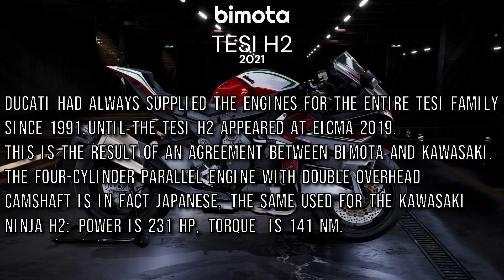RIDE 5 GAMEPLAY. Guy Martin (me) rides the Bimota 1000cc around Brands Hatch.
The beautiful Bimota TESI H2 1000cc made in Italy, 231 hp. (2021)
Watch Guy Martin take it for spin around the British circuit Brands Hatch.
2 screens, TV cam and Onboard.